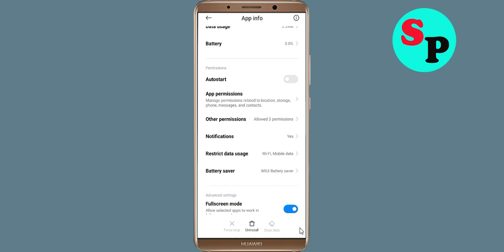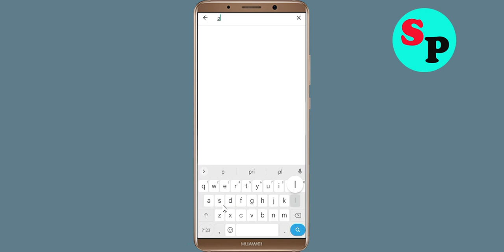How To Fix Google Play Games App Keeps Stopping Error Problem Solved in Android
How To Fix Google Play Games App Keeps Stopping Error Problem in Android & Ios - Google Play Games App Not Open Problem

Hello friends In this video, i will show you How To Fix Google Play Games App Retry Problem, Google Play Games App Keeps Stopping Error Android & Ios - Fix Google Play Games App Not Open Problem. If you are facing same problem in your android mobile phone then it will help you a lot.

1). Check for updates. Running the earlier version of Google Play Games App can cause the error, one of which is it keeps stopping. ...
2). Clear Mobile RAM data which is available in Setting section. ...
3). Restart your phone . ...
4). Google Play Games App app Clear cache and Clear Data from setting

5). Reinstall Google Play Games App application.